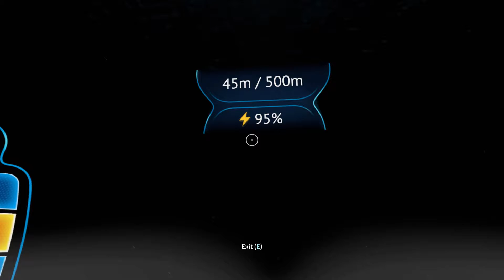Subnautica - Fortress to Rubies (Episode 20)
Join me on an adventure in an new underwater survival game, as we scan fish, eat them, and make a metal base deep in the oceans of this alien planet. We'll need to get smart, or at least less scared, if we hope to conquer this untamed nautical world and truly live, instead of just survive!